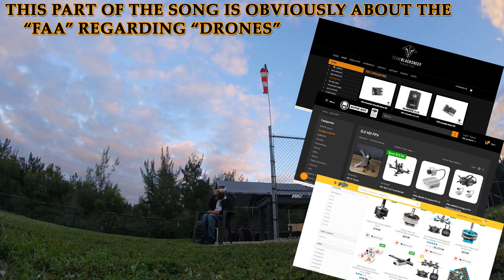5" Cockroach - Juicing Lipo's SOLO Jan 6th 2020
I wanted to fly. So I went and flew after work in the setting sun. Always worth the drive!

"DJ Smokey - Digital Trap Currency"